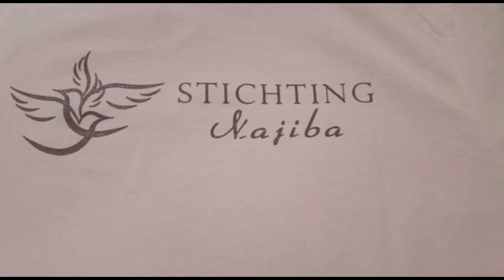Nieuwe inzameling voor waterput nr.8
Beste broeders en zusters,
Onze volgende waterput willen we gaan slaan in het dorp Larba3 L3iyasie (tussen Assilah en L3raish) naast de moskee. Iedereen mag een bijdrage geven wat hij kan missen, en insha'a Allah zullen zoveel mogelijk mensen meeprofiteren van de hassanaat van deze doorlopende sadaka Jariya.

We hebben een bedrag nodig van ongeveer €5000,- bi idni Allah.

Doneren kan op de volgende gegevens:
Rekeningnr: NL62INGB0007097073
Bic: INGBNL2A
T.n.v. Stichting Najiba
Omschrijving: Waterput 8

De profeet saw zei: “Wanneer de mens sterft, houden zijn daden op, behalve drie: een doorlopende liefdadigheid, kennis waar anderen profijt van hebben of een oprechte zoon (of dochter) die smeekbeden voor hem verricht.” (Abu Hurayrah / Sahih Muslim.)

Moge Allah een ieder rijkelijk belonen.

Baraka Allahou feekoum!